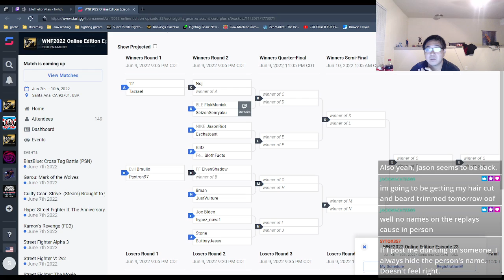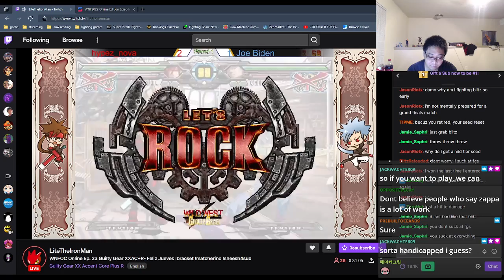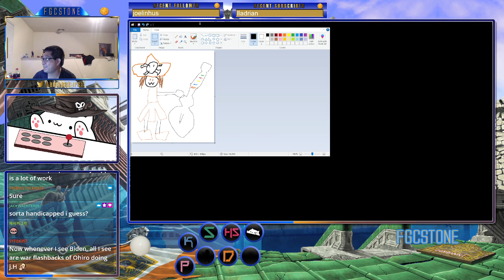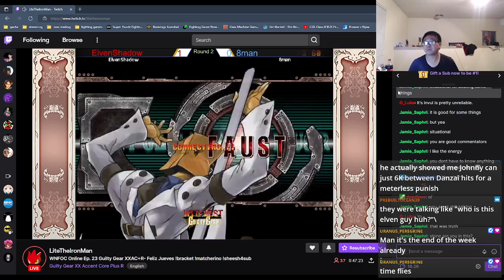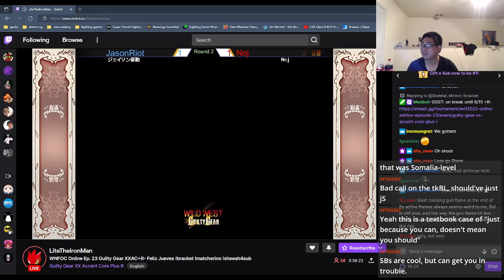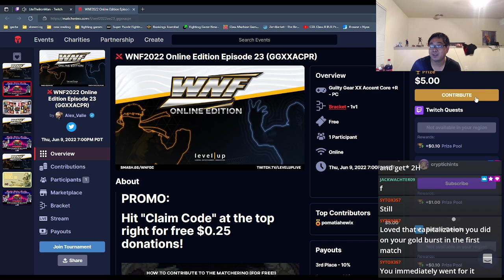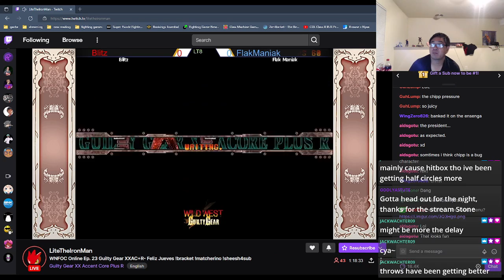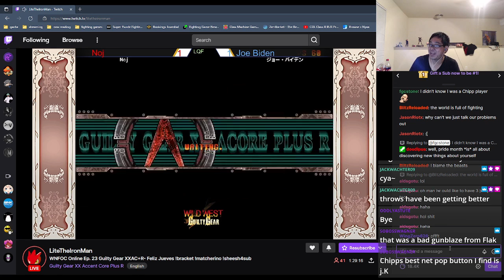GGAC+R Stream! WNF tourney run! !bracket